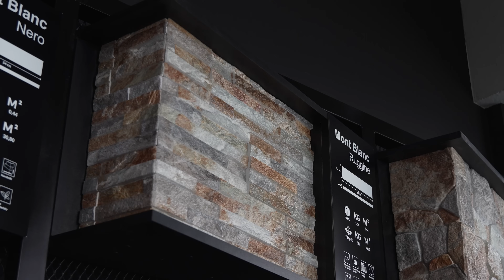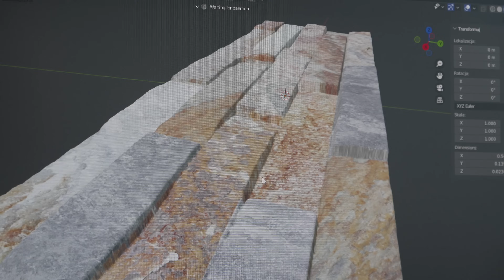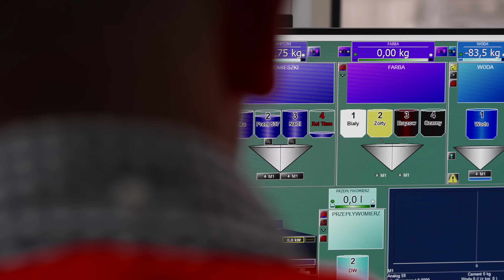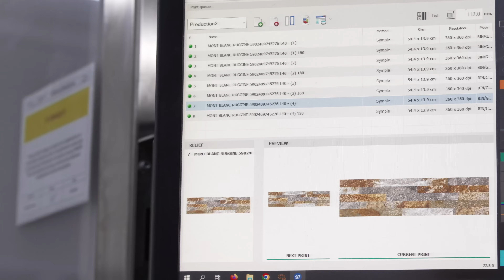Jak powstają PŁYTKI z nadrukowanym WZOREM KAMIENIA?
W tym odcinku pokazujemy proces produkcji płytek betonowych NSE (Natural Stone Effect), które wiernie imitują naturalny kamień i cegłę. Firma MAX-STONE z Krosna, jako pierwsza w Europie, wdrożyła technologię cyfrowego druku UV na betonie.

Produkcja zaczyna się od opracowania projektów graficznych i modeli 3D, które trafiają na linię produkcyjną. Surowce, takie jak granit, piasek i cement, są mieszane zgodnie z recepturą i wylewane do silikonowych matryc nadających kształt płytkom. Po wstępnym suszeniu, płytki są skanowane, aby precyzyjnie dopasować wzór, który następnie jest drukowany w technologii UV.

Każda partia przechodzi kontrolę jakości, m.in. pod kątem trwałości powłoki i odporności na wodę. Gotowe płytki są pakowane i wysyłane na rynki 23 krajów Europy. Fabryka, w pełni zautomatyzowana, wykorzystuje energię z własnej farmy fotowoltaicznej, co pozwala na zrównoważoną produkcję.

Zastanawiasz się nad udziałem w programie Fabryki w Polsce?
Podpowiemy i pokażemy przykłady, jak może wyglądać film o Twojej firmie.

👉 Piotr skontaktuje się z Tobą i opowie, jak wygląda realizacja materiału.